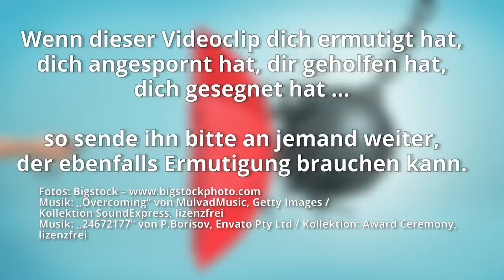Wenn sitzen bleiben gut ist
Sigrid ist überzeugt, dass es für die Zeit, in die wir hineingehen, von großer Bedeutung ist, die richtige Abdeckung zu haben. Wir benötigen mehr denn je den übernatürlichen Schutz, den Gott uns schenkt. Eine der bekanntesten biblischen Aussagen dazu, will Sigrid mit dir betrachten.

Denn du bist dem Geringen eine Festung gewesen, eine Festung dem Armen in seiner Bedrängnis, eine Zuflucht vor dem Wolkenbruch, ein Schatten vor der Hitze.
Jesaja 25,4